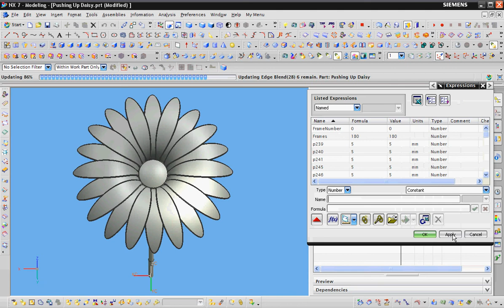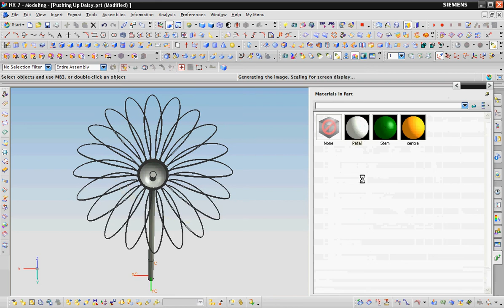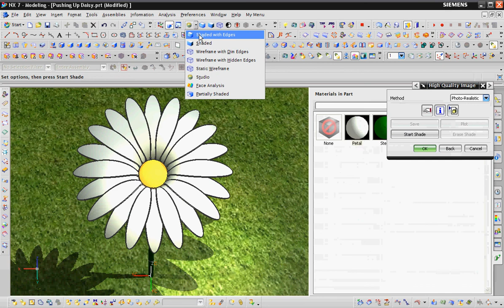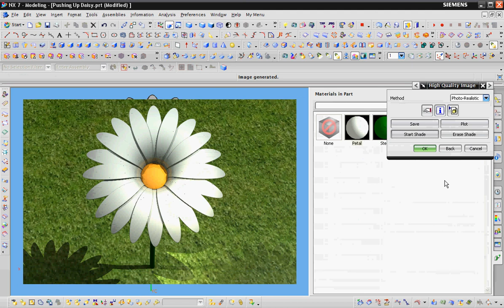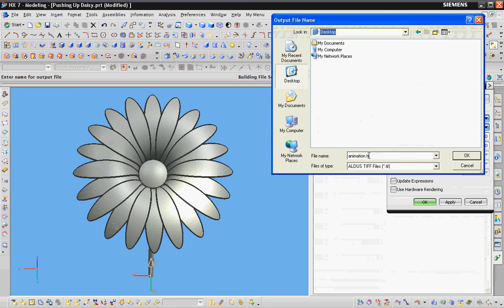Pushing Up - CAD Animation Demo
Pushing Up - Demo - The making of the Daisy Animation.